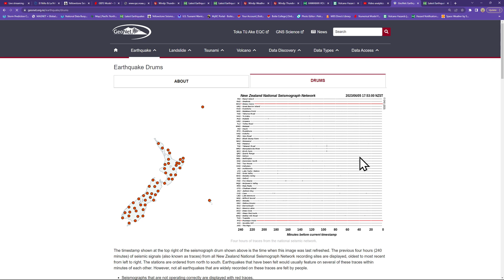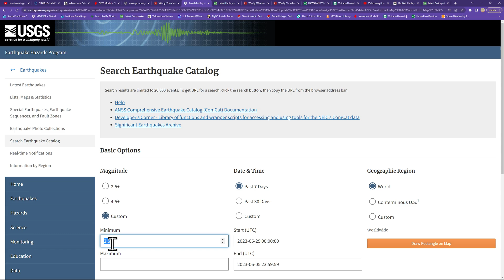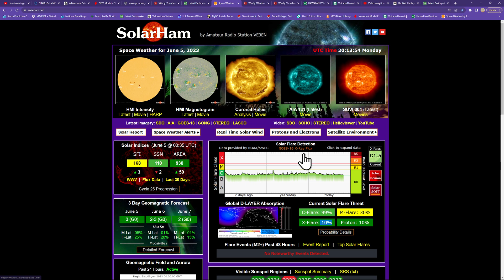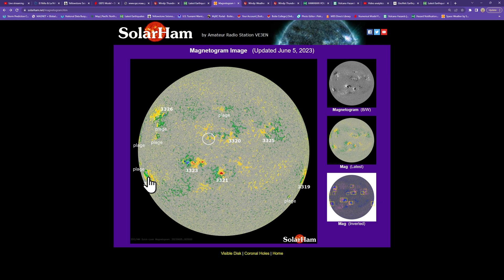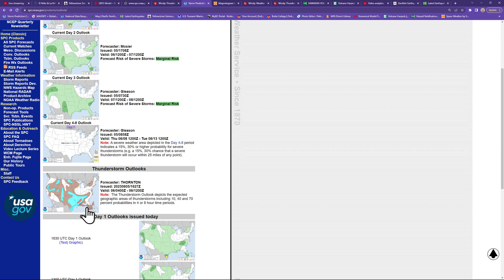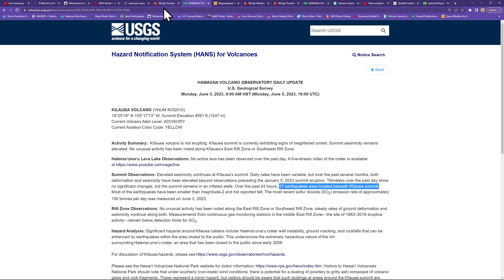West Coast Earthquake update and Solar Weather report. Monday 6/5/2023